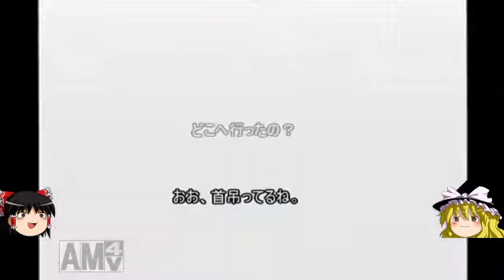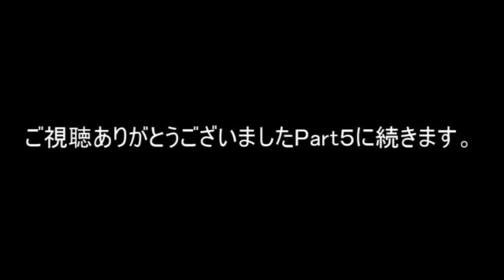【Part4】零zeroゆっくり実況動画【第一夜裂き縄】【ネタバレキャラ崩壊】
零 zeroのゆっくり実況動画Part4

【   ソフト名   】AviUtl  version 1.00
【製作者/著作 　　】by ＫＥＮくん

【   ソフト名   】ゆっくりMovieMaker
【     作者     】饅頭遣い

【   使用キャラ素材  】ゆっくり霊夢改、ゆっくり魔理沙改
【   素材作者   】ころボンさん

【ソフトウエア名　】アマレコTV4 Live
【製作者/著作 　　】amaman

以上のソフト等を使わせてもらっています。